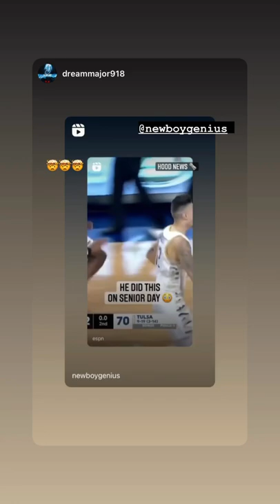Tulsa Men’s Basketball 🏀